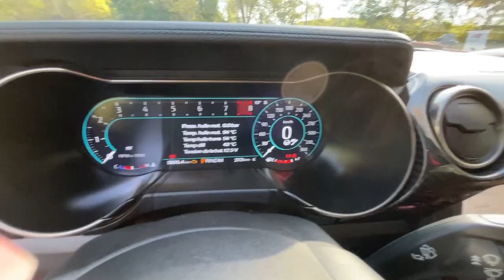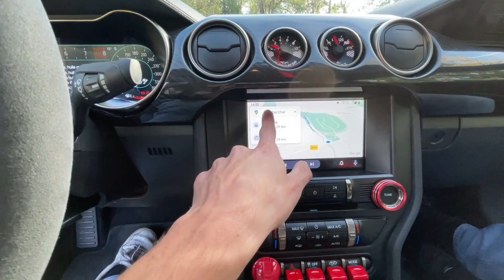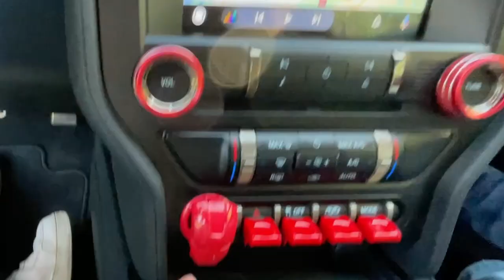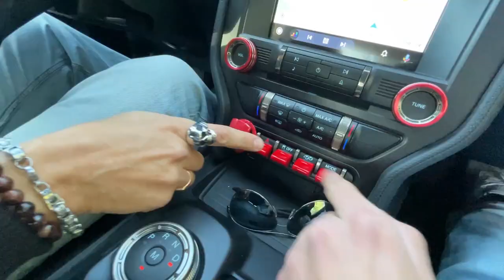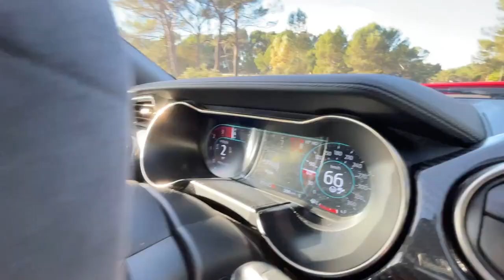FRACTURE DES CERVICALES !!! (essai mustang shelby GT500)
Rdv ché le kiné